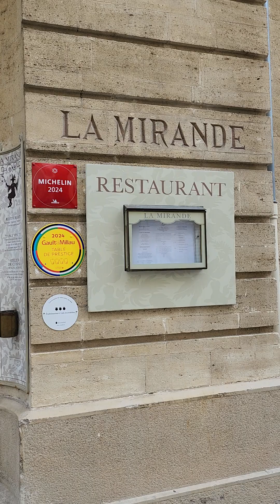法國普羅旺斯一間讓我想在此度過餘生的飯店分享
2024年到亞維儂旅行入住的 Hotel La Mirande是我最鍾愛的室內設計風格, 從每個角度看都像藝術傑作, 處處流露優雅氣息。飯店裡米其林餐廳的美味佳餚以及我在歐洲吃過最美味的甜點都讓我回味無窮。